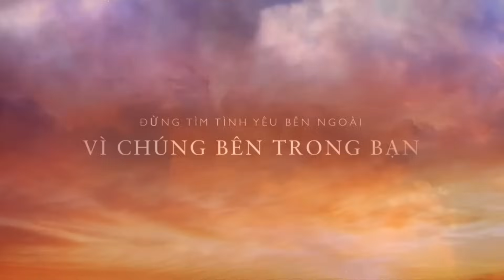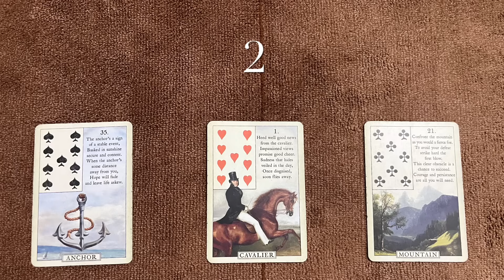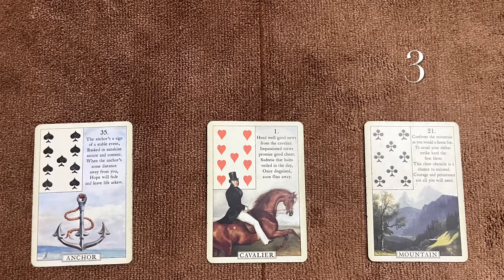Tarot : Được gì - Mất gì , Khi Lựa Chọn Con Đường Này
Trải bài năng lượng chung , chỉ khớp với những người cùng tần số năng lượng , nếu không phù hợp với bạn , hãy lựa chọn một trải bài khác phù hợp hơn !
Chúc mọi người bình an trong cuộc sống !

CHỌN TỤ BÀI VUI LÒNG XEM TỪ ĐẦU VIDEO
TỤ 1 01:39
TỤ 2 13:42
TỤ 3 24:

Mình không nhận trải bài riêng .

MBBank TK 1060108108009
Quách Hồng Linh ,Chi Nhánh Trường Chinh , quận 12 , TPHCM